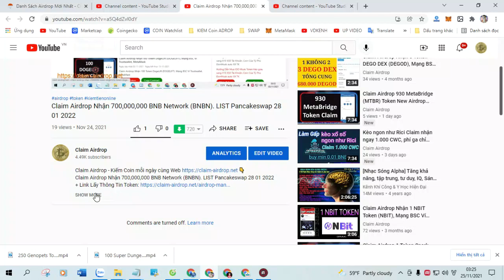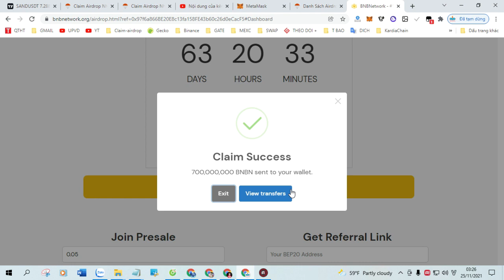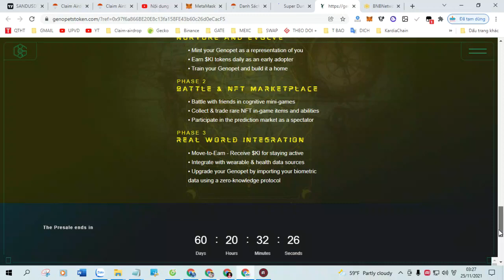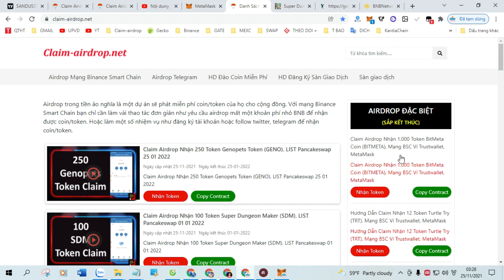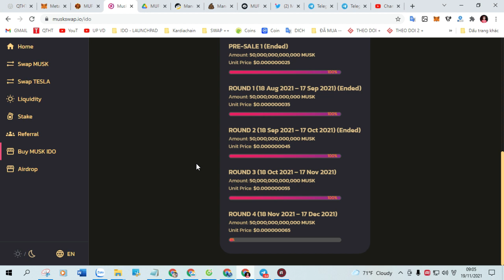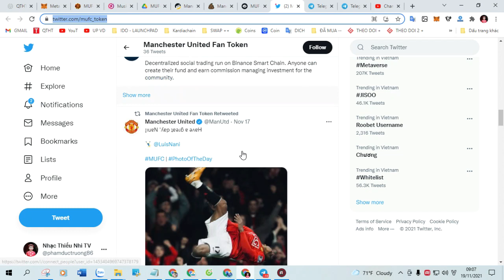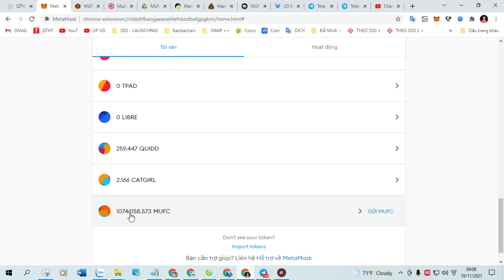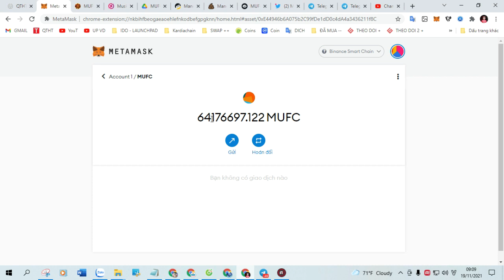Claim Airdrop nhận 260 Heroes Earn - Hướng Dẫn Claim Nhận Token Heroes Earn Mạng Bsc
+ Bước 1: Sao chép Contract :  0x75a4be7791adf1db8dd6ff1d8c129903c2c8c041

+ Bước 2: Truy Cập Web Tại Đây Click ( Claim Airdrop ) Nhận Token